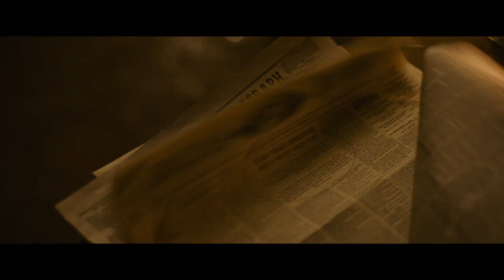News of the World Featurette - A Look Inside (2020) | Movieclips Trailers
Check out the official News of the World Featurette starring Tom Hanks!

US Release Date: December 25, 2020
Starring: Tom Hanks, Elizabeth Marvel, Mare Winningham, Neil Sandilands
Directed By: Paul Greengrass
Synopsis: A Texan traveling across the Wild West agrees to help rescue a young girl who has been kidnapped.